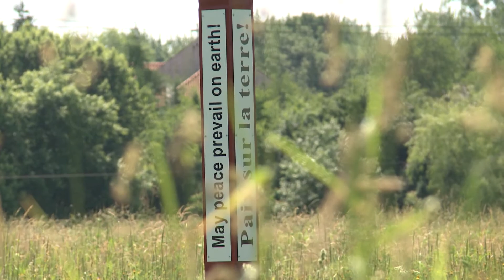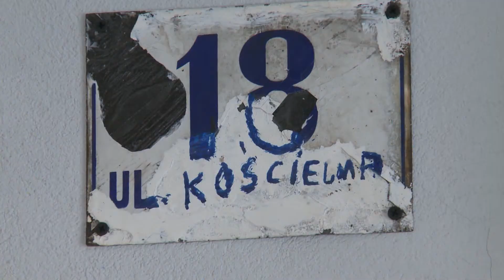WIEŚCI z Ratusza 13 06 2014